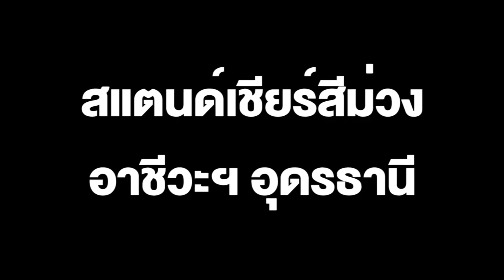ทำเอาอึ้ง!! สแตนด์เชียร์สีม่วง เชียร์สุดอลังการ